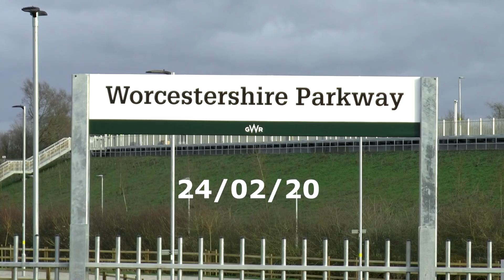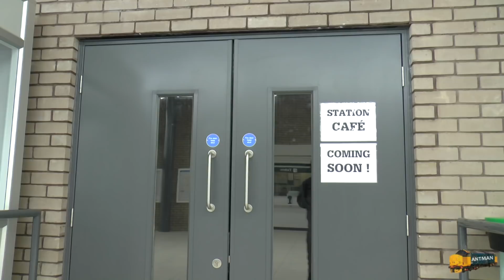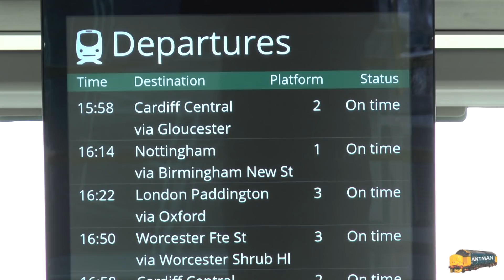The New Worcestershire Parkway Station is open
This new station is at last open, the first train stopped on Sunday 23rd February 2020 which went to the 08.29 to London Paddington.
This afternoon I visited the very windy station which is mostly surrounded by open fields